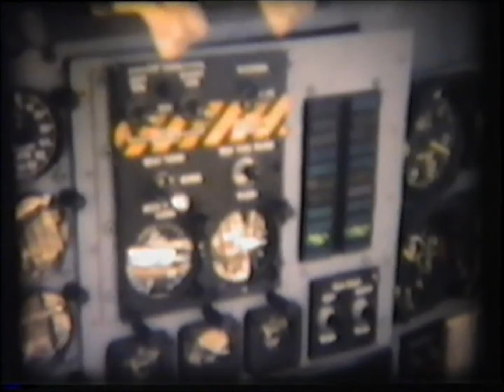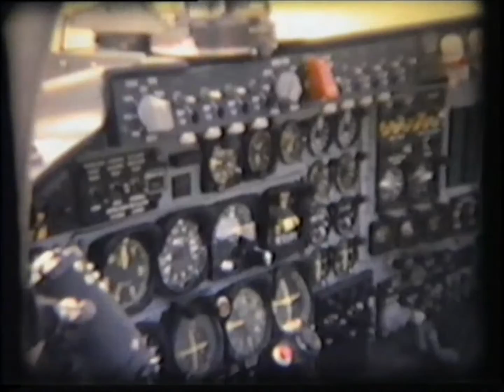A-37 Ops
A-37B operations at the 910th Tactical Fighter Wing, Youngstown Air Base OH.

Air refueling operations (SAC and TAC)